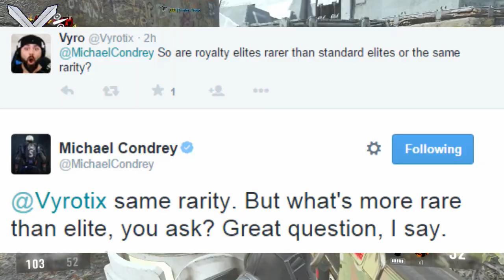Call Of Duty Advanced Warfare ANOTHER VARIANT COMING!!? MORE RARE & BETTER THEN ELITE